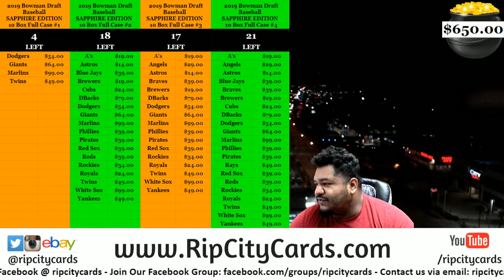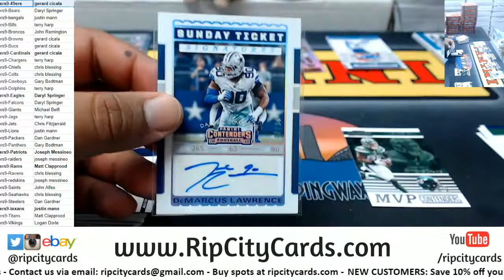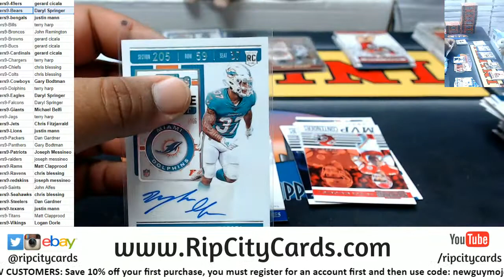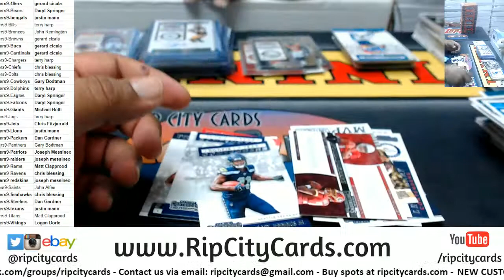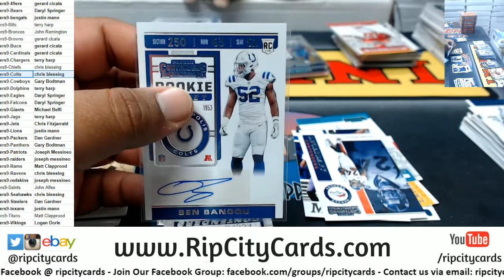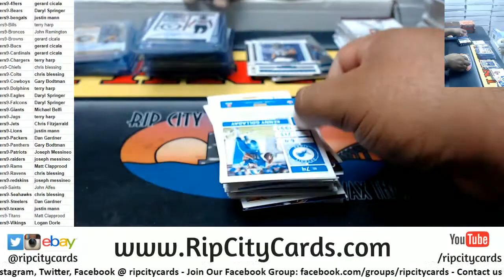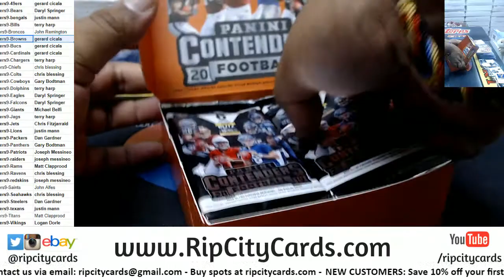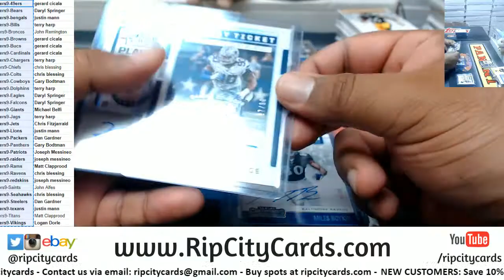2019 Panini Contenders Football 12 Box Full Case Break #9 RCC